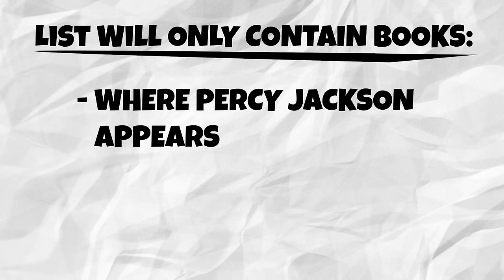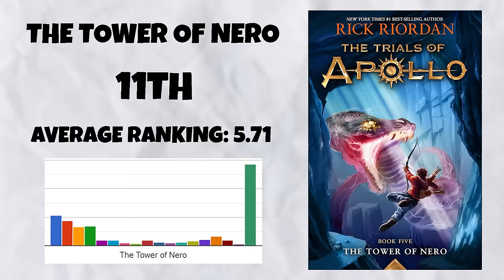The Best Percy Jackson Book According To Fans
I had my viewers vote in a poll to objectively find what the best percy jackson book is.

Chapters📜
0:00 Intro
1:03 18th Place
1:27 17th Place
1:54 16th Place
2:23 15th Place
2:29 14th Place
2:50 13th Place
3:10 12th Place
3:24 11th Place
3:33 10th Place
3:56 9th Place
4:06 8th Place
4:12 7th Place
4:31 6th Place
4:42 5th Place
4:57 4th Place
5:16 3rd Place
5:40 2nd Place
5:55 1st Place
6:22 Final Thoughts